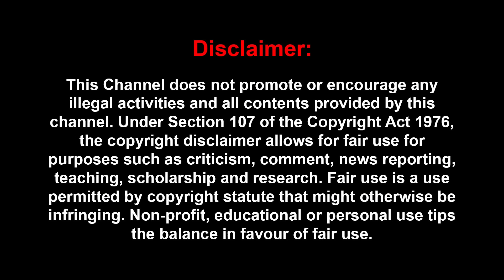தனுஷ் 50-வது படத்தை கரெக்டா ஸ்கெட்ச் போட்டு சம்பவம் செய்த RAAYAN - Trailer | Dhanush | A.R. Rahman